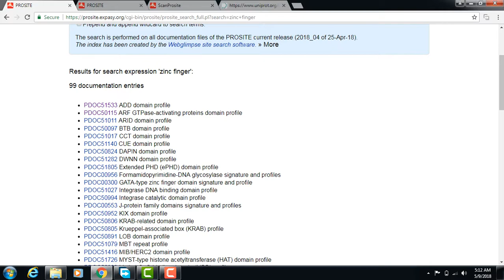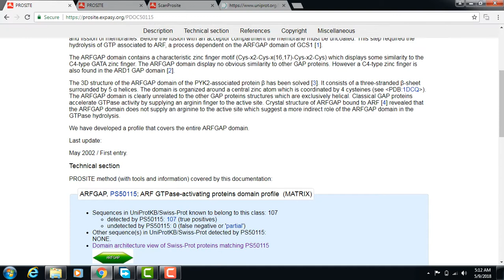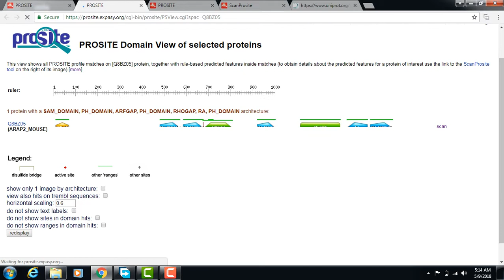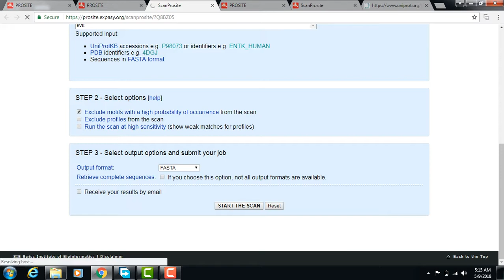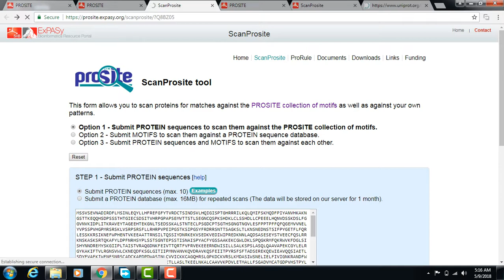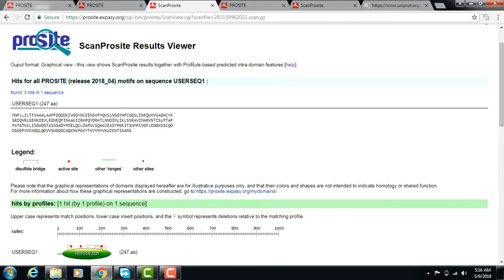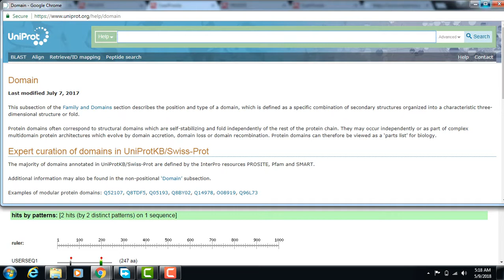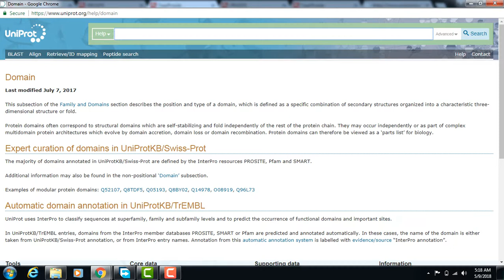Prosite - Presentation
Database of Protein Domains , families and functional sites